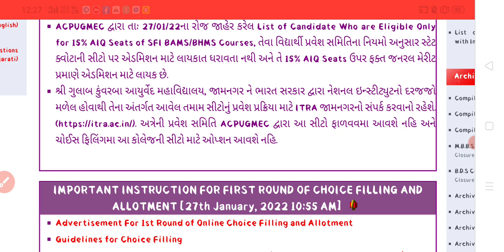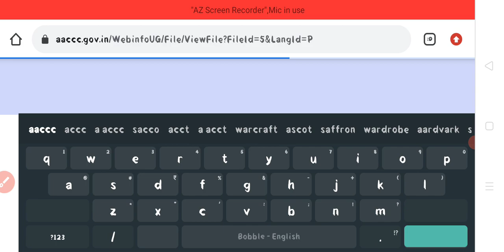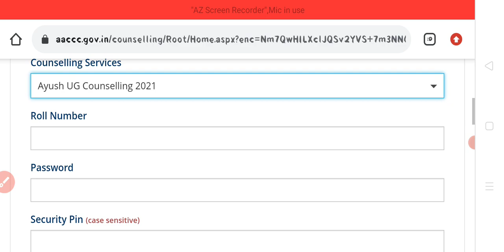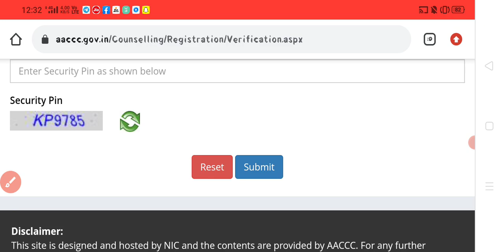HOW TO REGISTRATION IN SHREE GULABKUHVARBA AAY COLLEGE JAMNAGAR||વહેલા તે પહેલા ના ધોરણે?😱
આ વિડીયોમાં શ્રી ગુલાબકુંવરબા કોલેજ  જામનગર માં એડમિશન લેવા માટેતમારે લોકોને કઈ રીતે રજીસ્ટ્રેશન કરાવવું પડશે અને ફોર્મ ફી કેટલી ભરવી પડશે માહિતી આપતો આ વીડિયો બનાવવામાં આવ્યું છે. માટે આ ચેનલ ને લાઈક શેર અને સબસ્ક્રાઇબ જરૂર કરો

shree gulab khuvarba aay college jamnagar
ayush counselling 2021
 counselling ayush counselling 2021 maharashtra ayush counselling 2021
 ayush counselling 2020
ayush counselling process
neet 2021
neet counseling